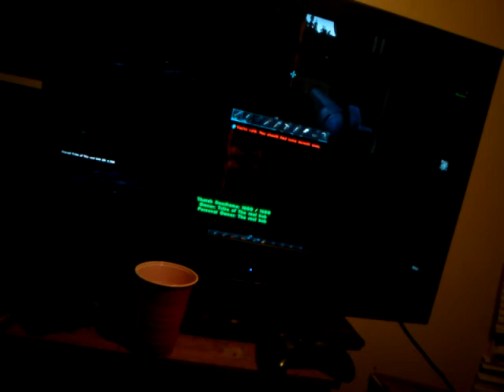We now have a pistol!!